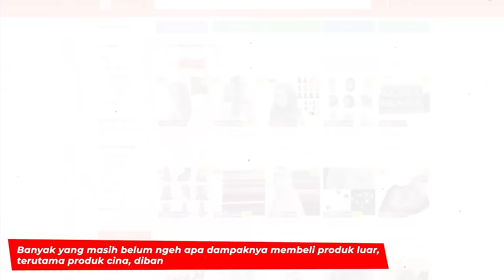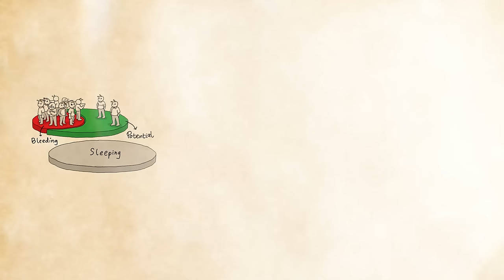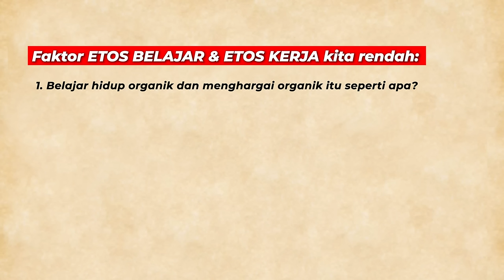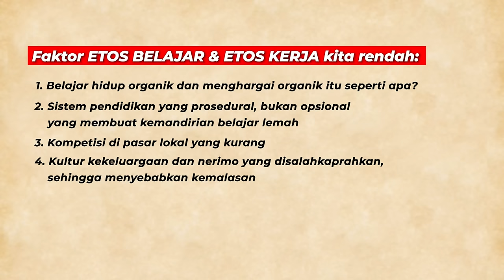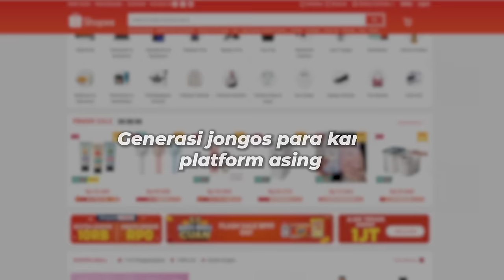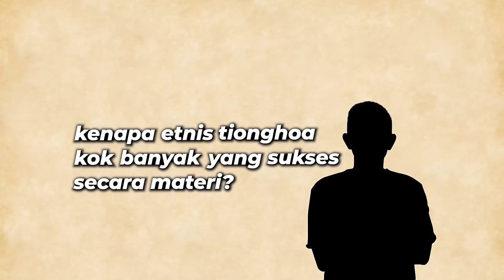Kenapa UKM Indonesia Susah Maju?